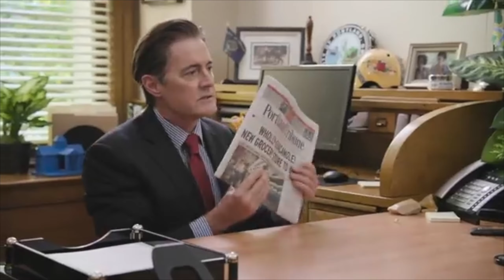Amazon's Fallout TV Series | 5 Things We MIGHT see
Fallout is coming to Amazon TV and in this video, we're discussing 5 things we might see in the upcoming Fallout TV series. From post-apocalyptic wastelands to mutated monsters, get an inside look at what's coming and why you should tune in. Don't miss out on your chance to get an early glimpse of all the exciting information we know about the show! - watch now!

00:26 - 1. The New California Republic
01:24 - 2. More Than One Storyline
03:11 - 3. F.E.V (Forced Evolutionary Virus)
04:24 - 4. Ron Perlman Cameo
05:00 - 5. Deathclaws